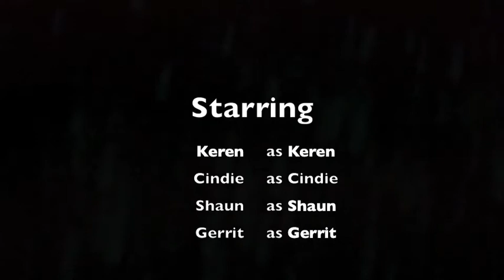Horror in Wales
we are horrible actors but we had a lot of fun :) Half way through the filming we still didn't know what the plot will be this is why the ending is a bit random, actually everything is random.